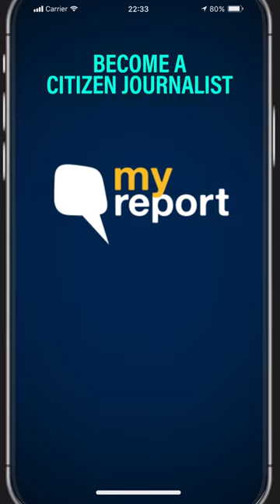'Our Home in Delhi’s Nehru Nagar Flooded, Heavy Rain Spoiled Ration' | The Quint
MyReport: Heavy rains in the national capital on Wednesday, 22 July, left homes in Nehru Nagar flooded and belongings destroyed. Citizen journalist Pinky Singh reports on the neighbourhood's woes.